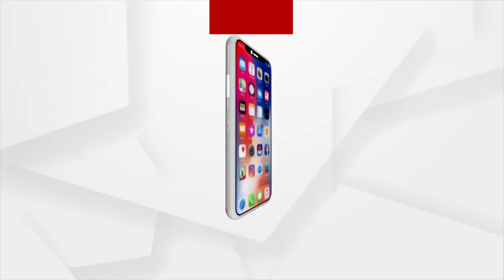Swaad Odisha With Padma Shri Awardee Chef Sanjeev Kapoor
Swaad Odisha With Padma Shri Awardee Chef Sanjeev Kapoor | Argus News